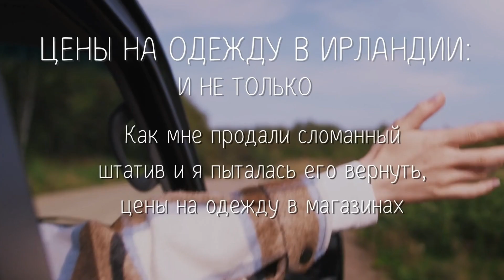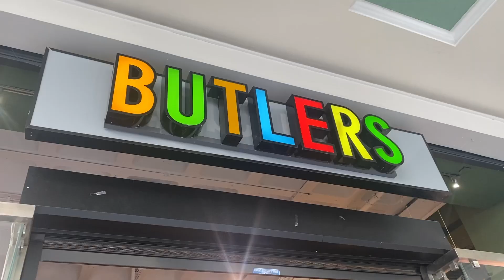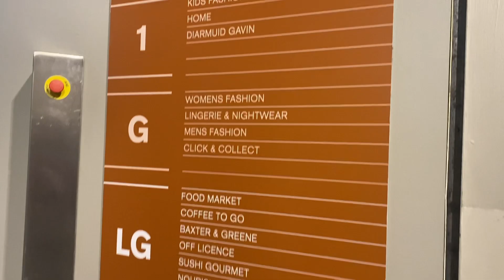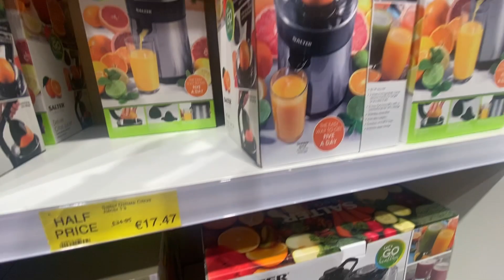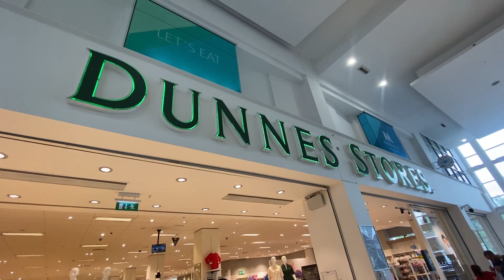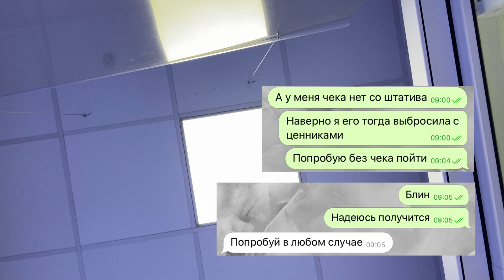ОБМАНУЛИ В МАГАЗИНЕ: СКОЛЬКО СТОИТ ОДЕЖДА В ИРЛАНДИИ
РЕАЛЬНЫЕ ЦЕНЫ НА ОДЕЖДУ (И НЕ ТОЛЬКО) В ИРЛАНДИИ, ЧТО НУЖНО КУПИТ ПЕРВЫМ ДЕЛОМ ЗДЕСЬ И КАК МЕНЯ ОБМАНУЛИ В МАГАЗИНЕ…